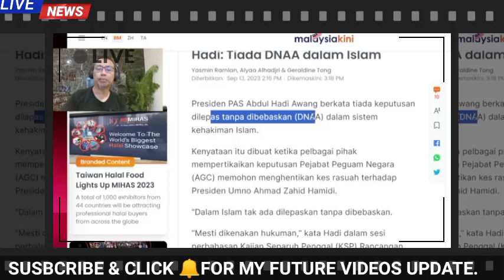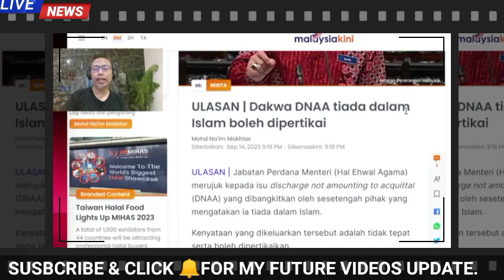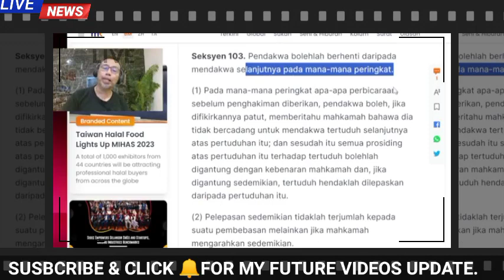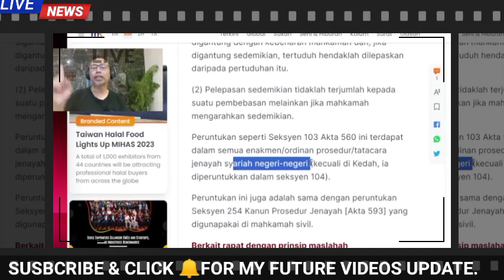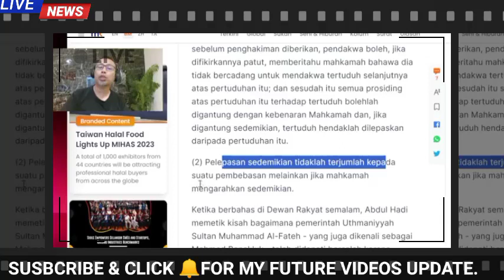TENGOK HADI AWANG BUAT DRAMA SELEPAS KALAH KERUSI!!